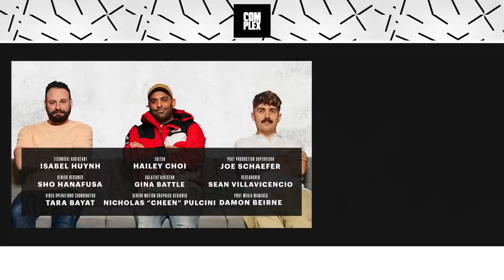Are MSCHF's Big Red Boots Good? Are Tiffany's Air Force 1s Terrible? | The Complex Sneakers Podcast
The Complex Sneakers Podcast is co-hosted by Joe La Puma, Brendan Dunne, and Matt Welty. This week, they discuss the super viral Big Red Boots from MSCHF, and Welty explains why he appreciate this piece of footwear over the brand’s other creations. The co-hosts also debate the merits of the Tiffany x Nike Air Force 1, a project that’s so far been met mostly with contempt, and Adidas’ potentially massive loss from unsold Yeezy products. Other topics include Nathan VanHook joining Adidas basketball, the rumor of Adidas trying to re-engage with Yeezy, and a quick update on Bape and Nike.

EPISODE CHAPTERS / TIMESTAMPS:
00:00-16:59: Intros, Super Bowl LVII Recap, Maison Margiela x Salomon Sneakers, MSCHF Big Red Boot
17:00 - 32:03: What’s on Feet?, Updates On Nike’s Bape Lawsuit, Tiffany x Nike Air Force 1
32:04 - 51:01: Upcoming Heineken x Nike Collab?,  Nathan VanHook Joins Adidas Basketball, Adidas' Unsold Yeezy Product
51:02 - 1:00:03: Tom Sachs x NikeCraft General Purpose, NBA All-Star Weekend, John Donahoe on CSP, Outro

SOLE COLLECTOR APP SKU'S:
MM6 Maison Margiela x Salomon Cross Low: 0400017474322
MSCHF Big Red Boot: MSCHF010
KAR L'Art De L'Automobile x Salomon ACS Pro Advanced: L41717200
Tiffany & Co. x Nike Air Force 1 Low: dz1382 001
Diamond Supply Co. x Nike SB Dunk Low "Tiffany": 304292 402
Nike SB Dunk Low "Heineken": 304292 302